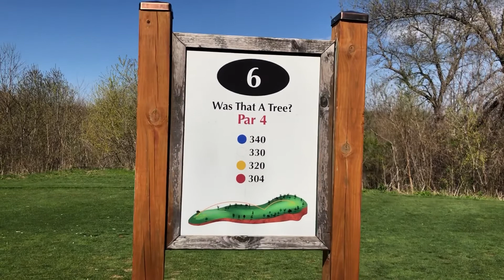2 VS 2 Golf Money Match! | Who Lost The Most!? | Dirty Dimes Golf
If this video get 100 likes Hutch will sit on the sprinkler at Toad Valley Golf Course!

Musician: Jeff Kaale